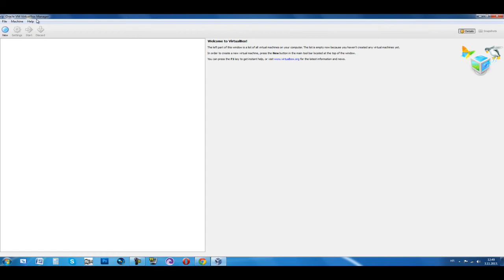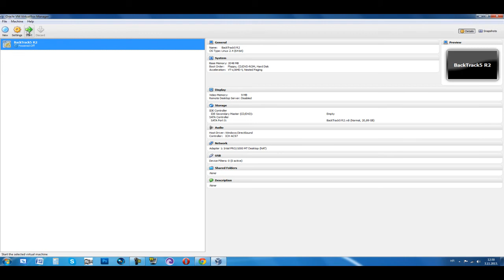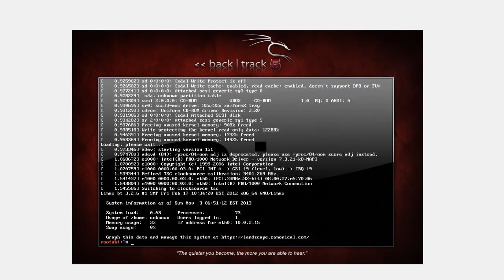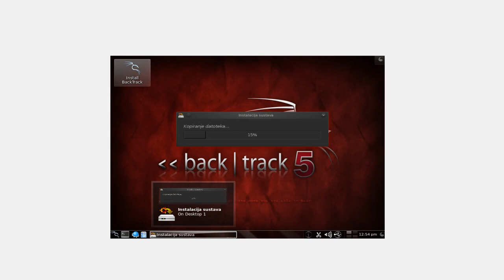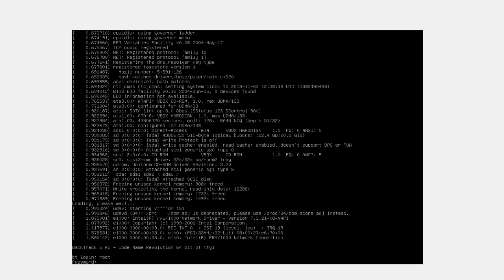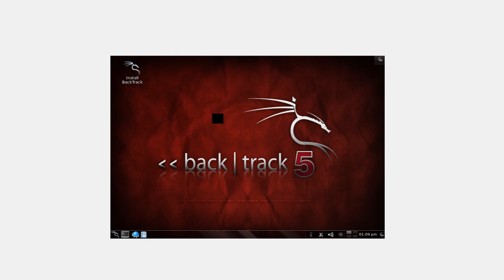Kako instalirati BackTrack 5 R2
HAKOVANJE---LINUX---BACKTRACK5R2&3---1.TUT!
Like-Sub,Comment,Share!